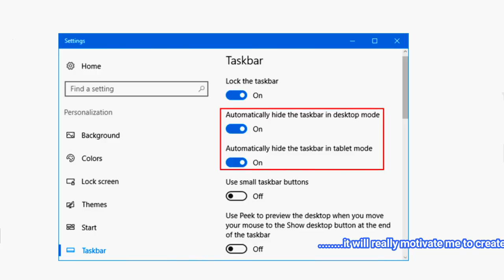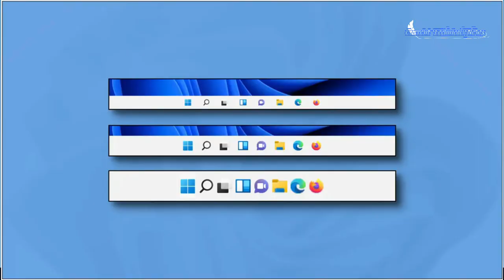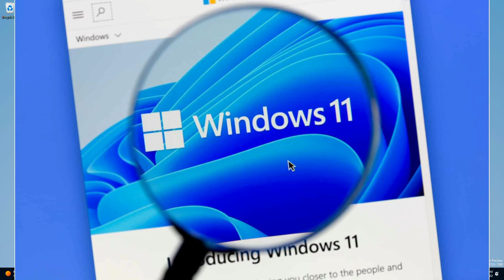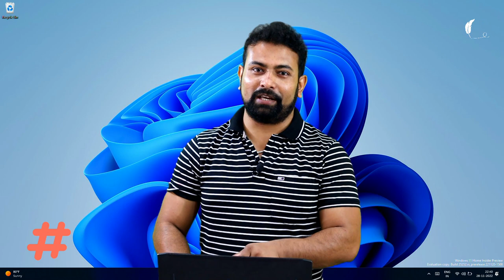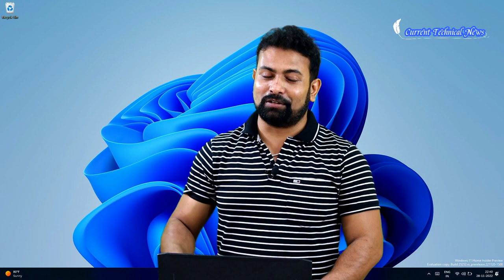Windows 11 Build 22623.1028 and Build 22621.1028 (KB5021866) to the Beta Channel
Windows 11 Build 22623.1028 And Build 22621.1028 (KB5021866) To The Beta Channel. Build 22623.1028.
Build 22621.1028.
Kb5021866.
Beta Channel.
Taskbar & System Tray.
Auto-Hiding The Taskbar.
2-In-1 Pcs.
Explorer.Exe Crash.
Battery Icon’s Tooltip.
Nvidia Icon.
Beta Channel.
Windows 11.
Windows.
Windows Update.

EFERMONE® Blue Cut Glasses For Eye Protection From Laptop Computer Mobile TV with Anti-Glare and UV Protection…..

*** Videos All Music Provider From Filmora XFree Music ***